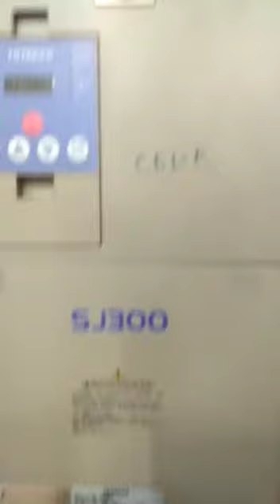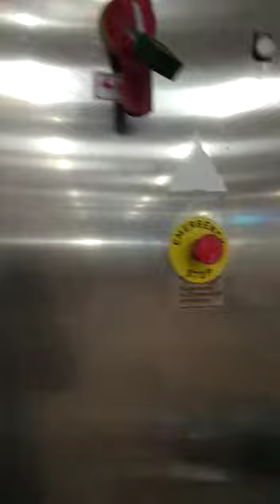Simon Freres Cabinet